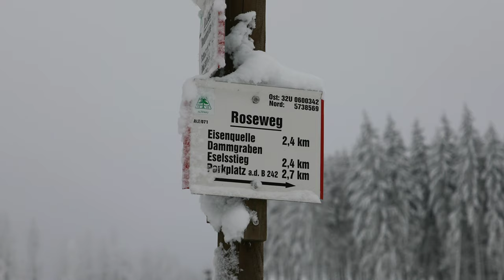Winterwanderung: Auf dem Roseweg nach Altenau (mit Brahms "Fantasies" Op. 116)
Der Roseweg führt von Nähe Dammhaus nach Altenau. Der ganze Weg wurde nach seinem Ziel, dem Berg "Rose" benannt, der im Winter auch ein beliebter Skihang für Abfahrtsski ist.
Der Roseweg selbst ist ca. 3-4km lang und man wandert die ganze Zeit bergab, oberhalb der Eisenquelle entlang und vorbei an wunderbaren Aussichten.
Dieses Video ist mit Musik von  Brahms (Fantasies Op. 116), gespielt von Olga Zarytowska unterlegt.